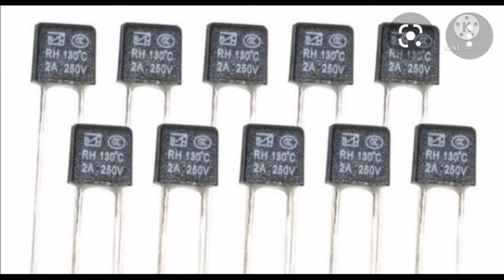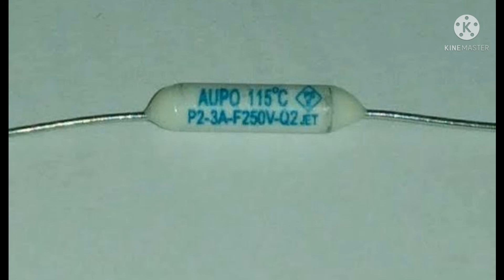como poner directo un ventilador del fusible como cambiar fusible como cambiar térmico de un ventila